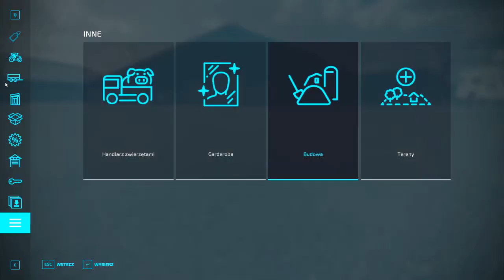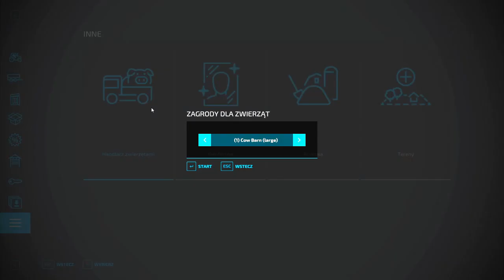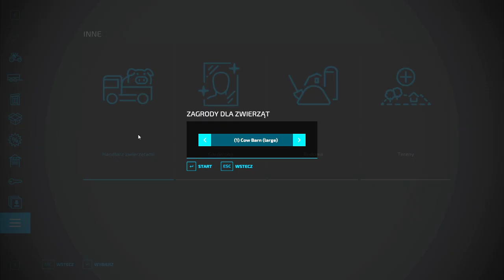Farming Simulator 22 zaczynamy odc 18. PRZEBUDOWA FARMY. Zagrajmy w FS22 gameplay po polsku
W 18 odcinku z FS22 znów totalna demolka - czyli burzę, żeby zbudować coś  wypasionego.
Symulator farmy 2022.